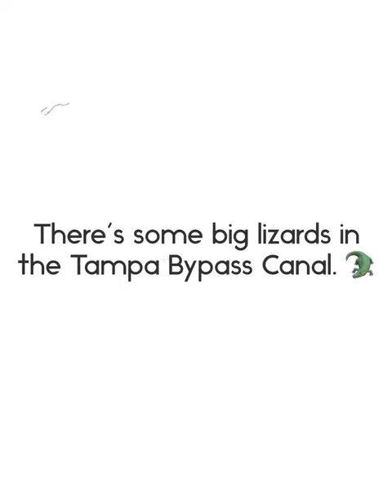There are some BIG lizards in the Tampa Bypass Canal 🐊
Some of my many encounters with the big gators in the Tampa Bypass Canal. 🐊